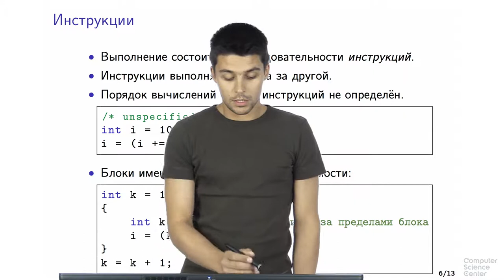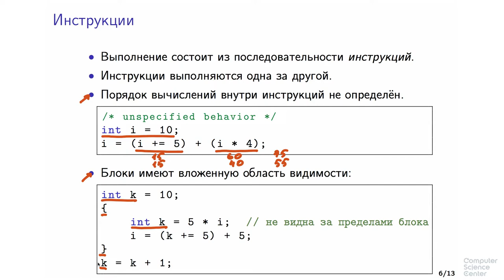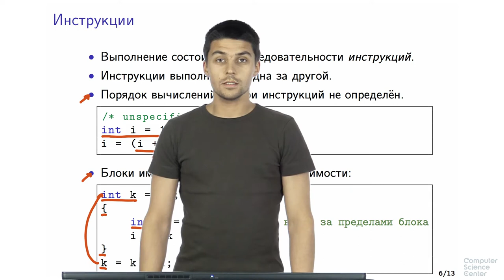Программирование на языке C++ - 33 урок. Введение в синтаксис C++